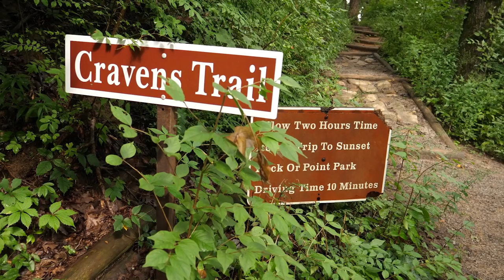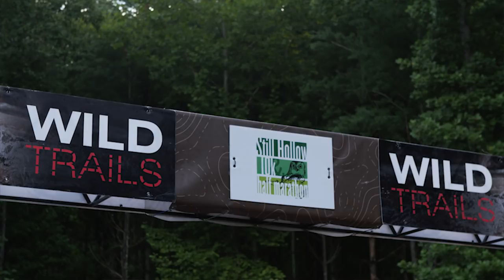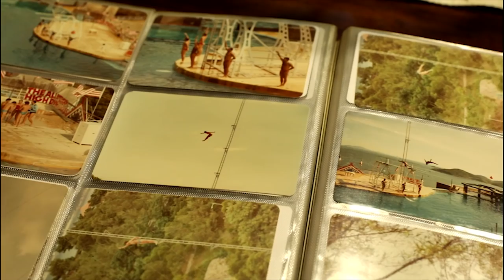HOKA ONE ONE Top Trails - Chattanooga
In the HOKA ONE ONE Top Trails Series, RunnerSpace and HOKA introduce some of the most interesting places our Humans of HOKA run in the U.S. This stop is in Chattanooga, Tennessee. We meet David Pharr, an avid runner who has run for 3,167 days straight. Later, we’re introduced to Randy Wharton, the co-founder of Wild Trails, a local group that maintains trails in the Chattanooga area. Watch to learn more in this Top Trails series.